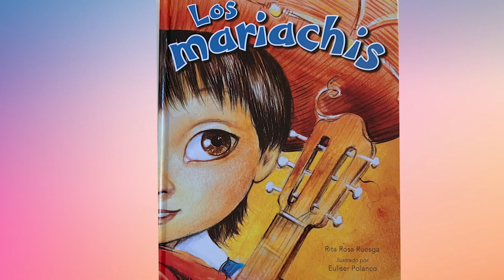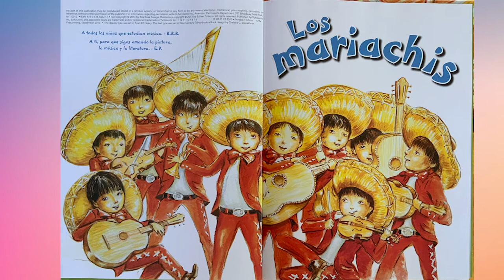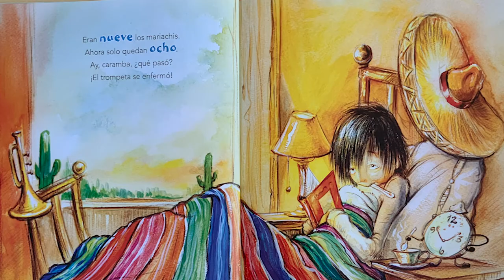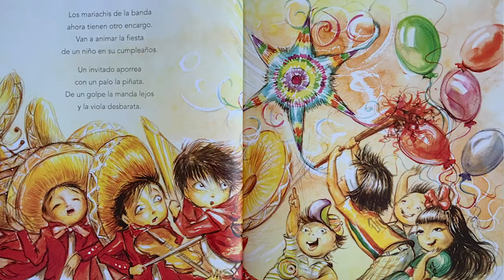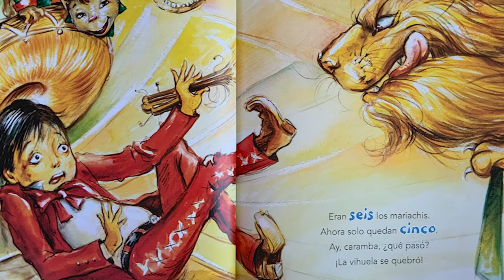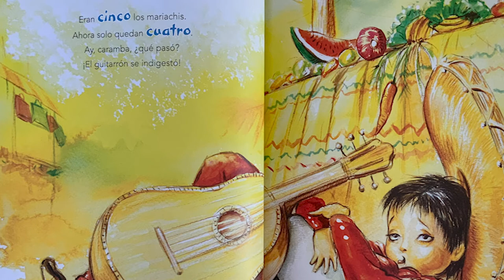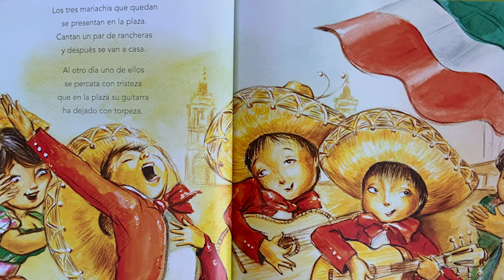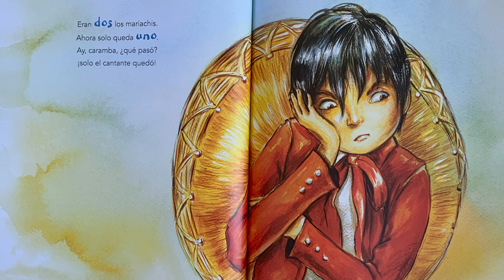Cuentos con Caramelo: Los Mariachis